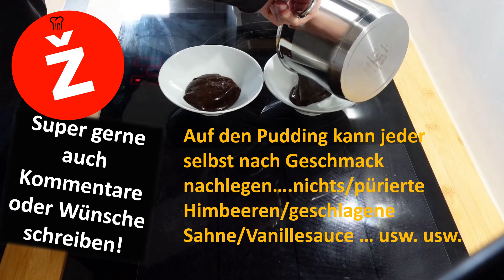Kakaopudding / Schokopudding selbst gemacht! Weg vom fertigen Pulver, hin zum eigenen Pudding.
Zutaten für zwei Portionen: 1 Eigelb, ca. 240ml Milch, 5 Esslöffel Zucker (ca. 75g), gutes Kakaopulver auch 5 Esslöffel (ca. 30g), 1 Teelöffel Maissstärke, etwas echtes Vanilleextrakt (ca. 1 Teelöffel)